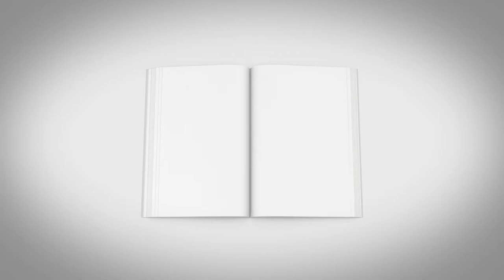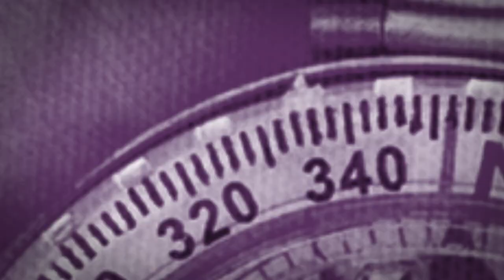Marcant el Rumb. Pressupostos Morats.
Aprovem els últims Pressupostos de la Generalitat: un últim impuls a esta legislatura de regeneració després de 20 anys del Partit Popular per recuperar de drets (del dret a l'habitatge, a la salut i a l'educació) i per avançar cap a un nou model social i econòmic.

🎥 Encara no coneixes quines han estat les aportacions de Podem?